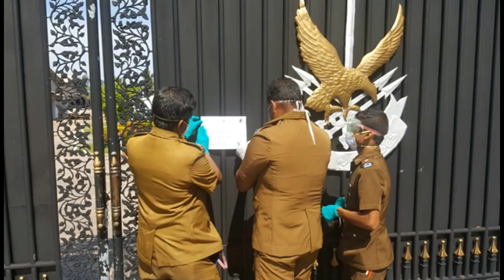රෝගියෙක්ව සාමාන්‍ය විදිහට ඥාතීන්ට භාරදුන්න එක - Japura NEWS story